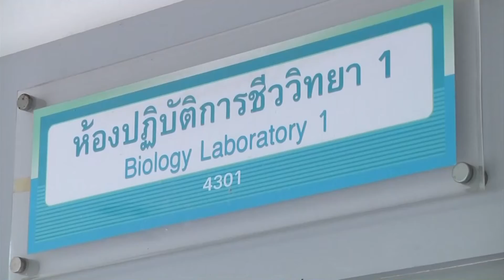61-11-20 ศธ.เตรียมยกระดับคะแนน PISA โรงเรียนสังกัด อปท.